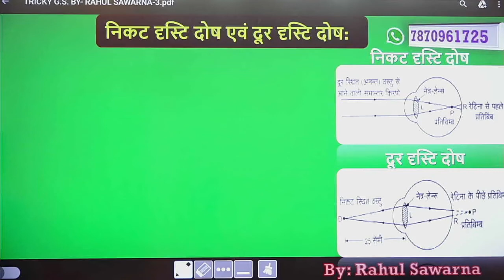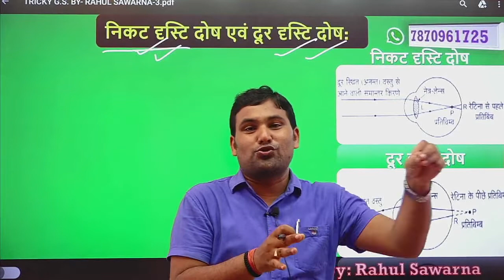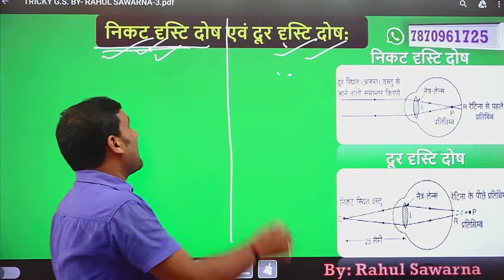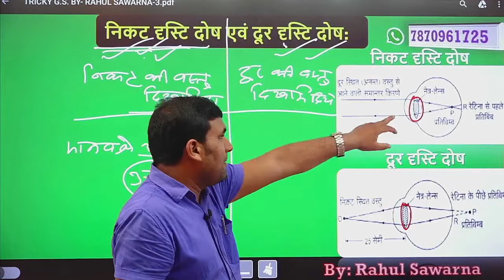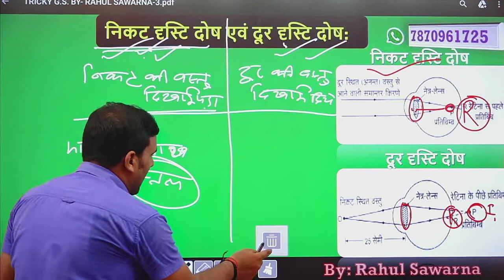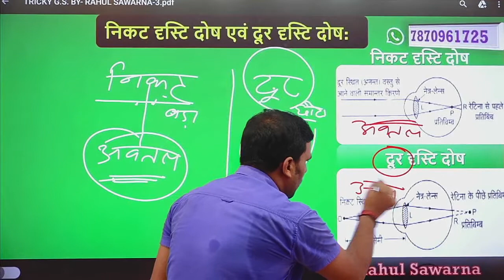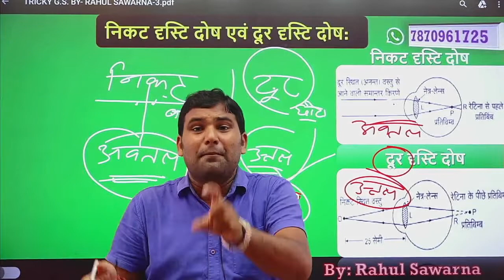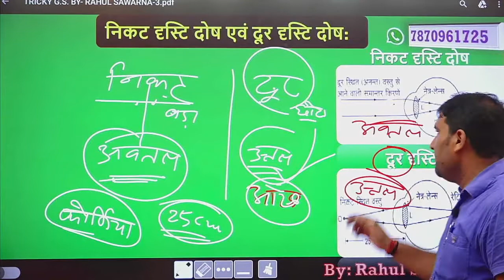दूर दृष्टि दोष एवं निकट दृष्टि दोष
दृष्टि दोष क्या है | निकट दृष्टि दोष | दूर दृष्टि दोष | nikat drishti dosh | dur drishti dosh
दृष्टि दोष क्या है? यह कितने प्रकार का होता है ? | CLASS 10 | प्रश्न पत्र 2022 शिफ्ट 1
दृष्टि दोष और उनका सुधार | Defects of Vision and their correction | Hindi
नेत्र कैसे काम करते हैं - मायोपिया (निकट दृष्टि दोष) के लक्षण, कारण(3D animation) – in Hindi
दृष्टि दोष क्या है?||drishti dosh kitne prakar ke hote hain|| by rahul sir
दृष्टि दोष (Defects of Vision)| निकट दृष्टि दोष, दूर दृष्टि दोष | nikat aur dur drishti dosh biology
Myopia in Children | बच्चों में मायोपिया (निकट दृष्टि दोष) के लक्षण, कारण | Dr Jyoti Matalia | Hindi
defects of vision and their correction class 10
defects of vision and their correction
defects of vision class 10
defects of vision and their correction class 10 numericals
defects of vision numericals
defects of vision class 8
defects of vision and their correction class 10 physics wallah
defects of vision and their correction class 12
defects of vision and their correction class 10 diagram
defects of vision class 10th
defects of vision myopia and hypermetropia
defects of vision and their correction class 10 vedantu
defects of vision and their correction class 10th
defects of vision and their correction class 10 by topper study

Download RS Classes App For Live Class And Free PDF
नमस्कार दोस्तों स्वागत है आपका अपने YouTube Cannel Rahul Sawarna G.S में
|| दूर दृष्टि दोष एवं निकट दृष्टि दोष .  by - Rahul Sawarna(Author) ||